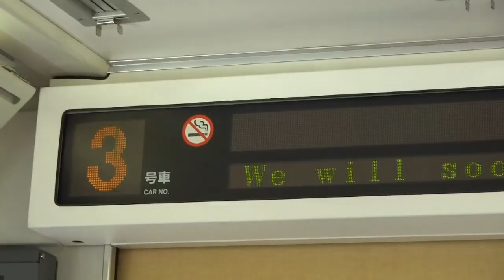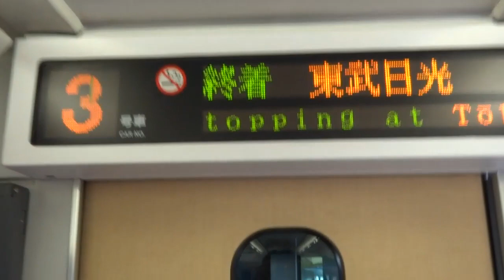ＪＲ特急に乗って東武沿線栃木の田舎の魅力をめっけ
東武鉄道　日光線　東武栃木⇒東武日光
ＪＲ特急　日光１号